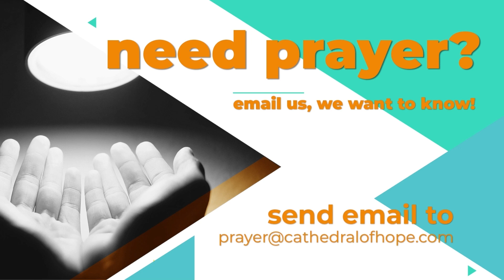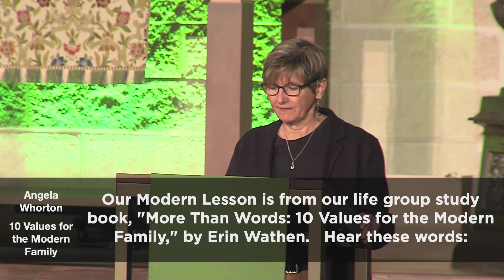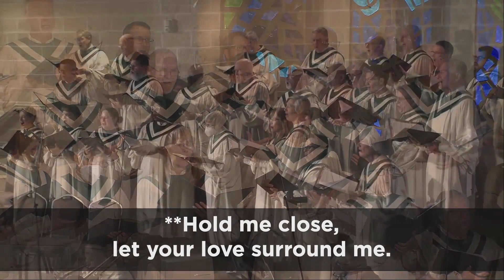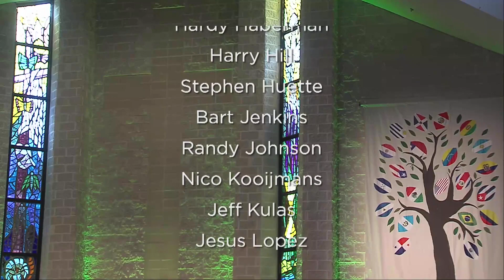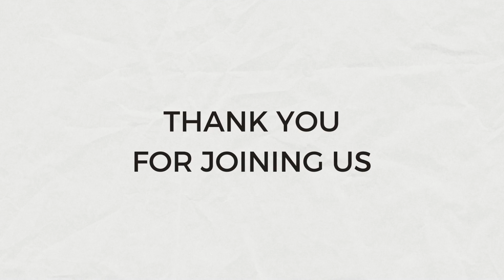Sunday Rewind | From October 29, 2023 | Equality: Made in God's Image